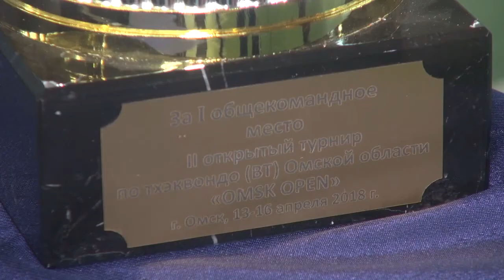II Открытое первенство Омской области по тхэквондо ВТФ «OMSK OPEN»